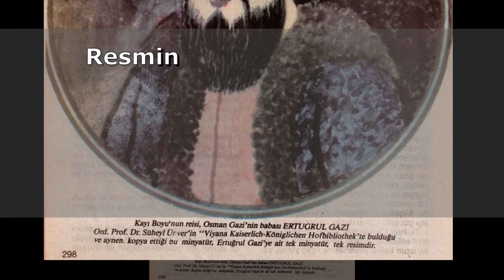Ertuğrul Gazi gerçek resmi minyatür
Ertuğrul Gazi'ye ait tek resim (minyatür)